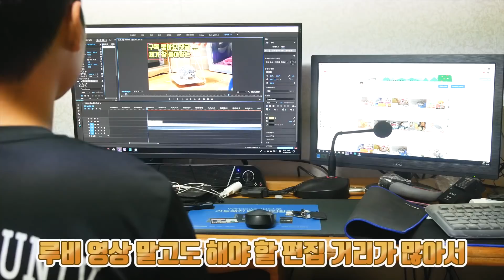고슴도치 집사의 하루 : 지금까지 이런 집사는 없었다. 이것은 집사인가 청소부인가(고슴도치 키우기)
오늘은 고슴도치 루비 집사의 하루를 보여드립니다.
물론 구독자분들은 루비의 일상을 더 궁금해 하시겠지만..
집사의 일상도 공유하고 싶어서 강제로 공유합니다 ㅋㅋㅋㅋ
구독자 여러분들!!  공유당하세요! 빨리!!